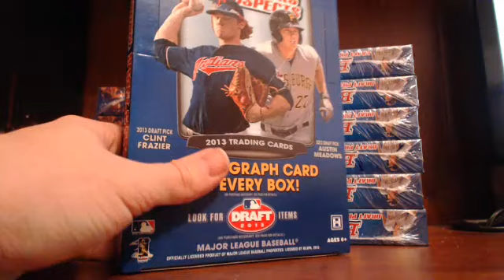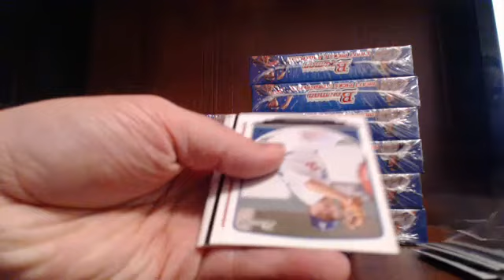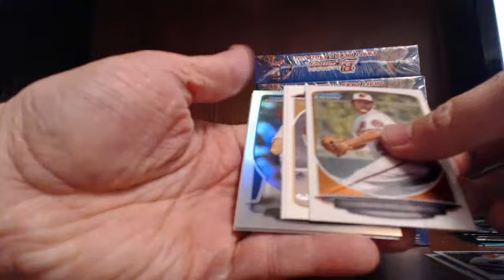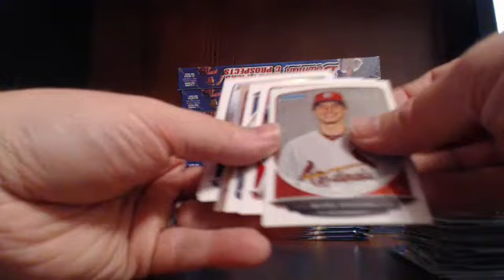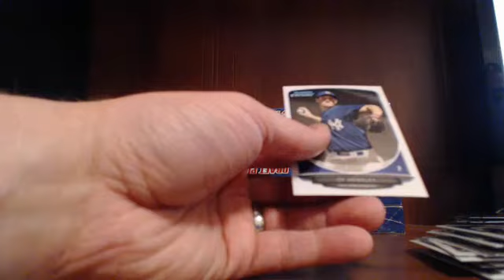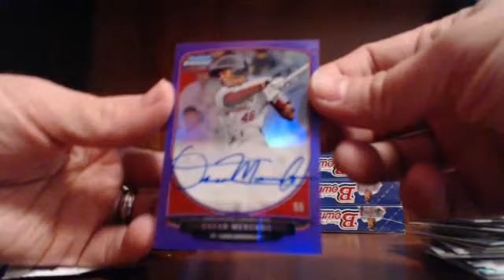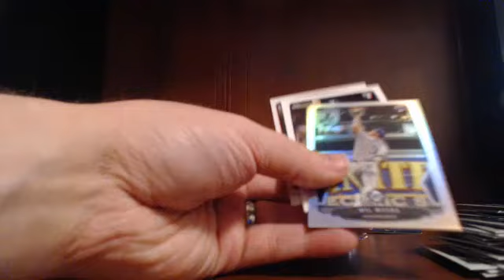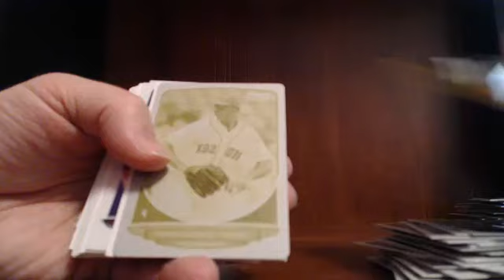12-19-13 Guzman_15 Ebay 5 Case Break Case 3 of 5